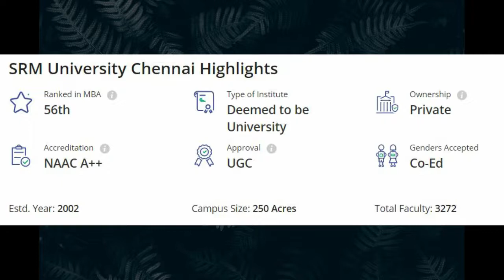Best Top 5 Biotechnology Colleges || Top best biotechnology colleges in india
Best Top 5 Biotechnology Colleges   ||   top biotechnology colleges
Hey Guys we are discussing the Best top 5 biotechnology Colleges in India.

top five biotechnology colleges
top ten biotechnology colleges
top biotechnology colleges
iit jam biotechnology
Biotechnology
biotech
iit jam biotechnology
biotechnology colleges